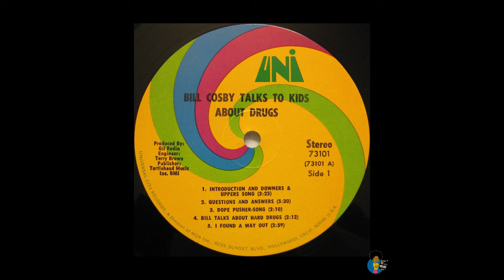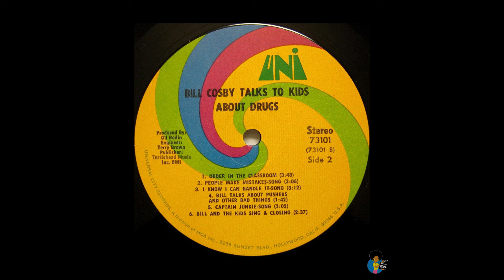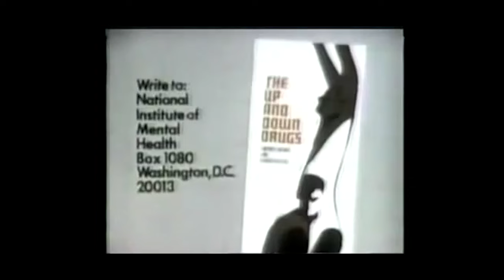Bill Cosby Talks To Kids About Drugs (1971) | Spoken Word Masterpiece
Bill Cosby Talks To Kids About Drugs 1971
(taken from cassette version)
Introduction And Uppers And Downers Song
Questions And Answers 3:23
Dope Pusher Song 8:36
Bill Talks About Hard Drugs/Order In The Classroom   11:08
I Found Away Out 15:09
People Make Mistakes Song 18:16
I Know I Can Handle It Song 21:25
Captain Junkie Song 24:28
Bill And The Kids Sing & Closing 27:13
TV Public Service Announcement  30:21